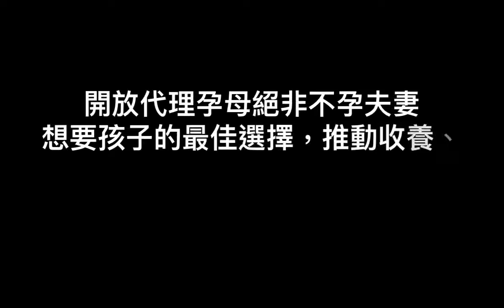開放代理孕母好嗎？～詳如說明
公共政策連署平台有點複雜啊～
傷腦筋，如何連署（見網址上圖片）:

資料來源：
台灣有好多小孩需要收養！

張文昌（台灣懷孕婦女關懷協會常務理事）：

會站出來反對代理孕母，是因為一方面我們走過多年不孕、流產的過程，深深能夠體會不孕夫妻的無奈與遺憾，另一方面我們知道開放代理孕母台灣社會將付出的代價。

試問，自己未經懷孕過程、藉由別人的子宮生下的孩子真的算是「自己生的」嗎？當一個女人的身體、心理已透過懷孕過程，預備好迎接新生兒的到來，

結果自己剛剛出生的孩子，卻硬生生被別人帶走，這位婦女的人權、感受與健康有被尊重嗎？

目前台灣每年尚有一百多個孩子，因台灣社會收養觀念不足而必須出養到國外，更有數以萬計婦女因經濟考量，而選擇墮胎，

開放代理孕母絕非不孕夫妻想要孩子的最佳選擇，推動收養、協助減輕弱勢婦女生養孩子的負擔，才是政府與台灣民眾真正該做的事！

▋閱讀全文👉
張文昌／為了懷孕每月至少花萬元　從不孕到收養的心路歷程

【同場加映】
👉媽媽盟／人工生殖將立法！代理孕母是善行？還是剝削孕母　傷害胎兒？